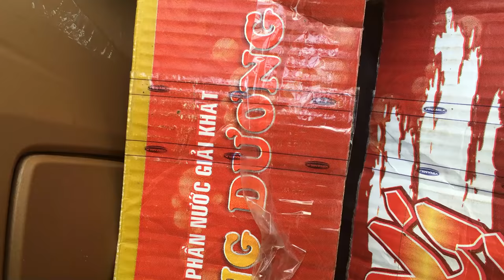THỬ THÁCH LÒNG BAO DUNG BỊ LỪA MUA VOỌC CHẾT HOÀI MÀ VẪN CỨU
Xin đừng mua Voọc sơ sinh nữa toàn là sắp chếp mới bán cho mình, giống như bé Voọc con này đây chắc chắn sẽ không sống nổi nếu rời xa cha mẹ quá lâu. Voọc là loài vật có cảm xúc như con người, chúng cần sự âu yếm, nuôi nấng và dạy dỗ của cha mẹ như trẻ em. Nghĩ thử xem nếu bạn mua con Voọc này về làm thú cưng, liệu bạn có thể thay thế cha mẹ của chúng để chăm sóc Voọc con tới lớn. Bên cạnh đó sẽ có rất nhiều bịnh tật phát sinh từ việc nuôi động vật hoang dã lây sang cho người. Giống như bệnh Ebola, hay Sida đều do từ các loài linh trưởng mà ra. Nghiêm trọng hơn là bịnh cảm của con người lại càng nguy hiểm con Voọc, khi người truyền bịnh cảm cho loài Voọc thì bịnh đó sẽ mạnh lên gấp 10 lần, khiến Voọc dễ dàng bị tử vong. Theo như nghiên cứu gần đây Tiun phát hiện thêm cái chết của Voọc con bị bắt bán làm thú cưng đều do nhiễm phải vi rút herpes từ miệng của con người lây sang, dẫn đến bỏ ăn sốt kéo dài cho đến khi kiệt sức và chết. Nếu biết ai làm hại buôn bán thú hoang dã vui lòng hãy gọi ENV 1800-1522 để xử lý, còn muốn hướng dẫn cách chăm sóc chữa bệnh và tái thả trở về tự nhiên thì liên hệ TIUN 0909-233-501